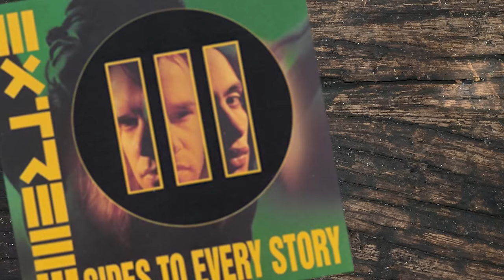This Santana secret really blows my mind..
The first time I listened to Santana, I was not impressed. Until I figured this ONE THING out...and it changed everything...

Also, sharing my videos to others who might enjoy them is highly appreciated!

It's free and helps the channel a lot!

// FREE GUITAR WORKSHOPS

// MY MUSIC

40 Year Journey (Feat. Dweezil Zappa)